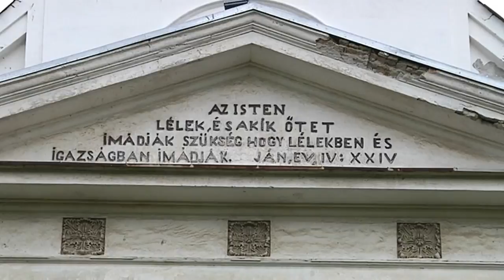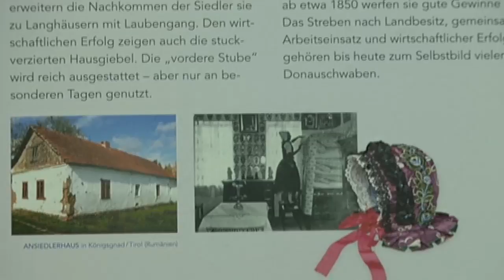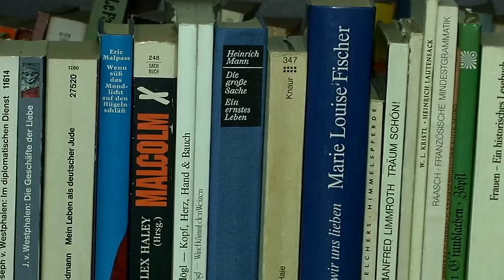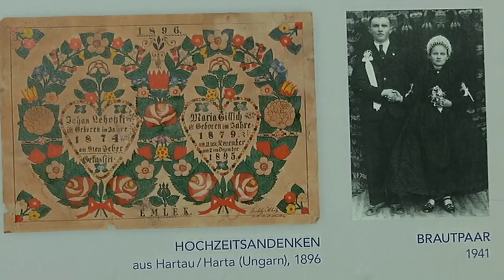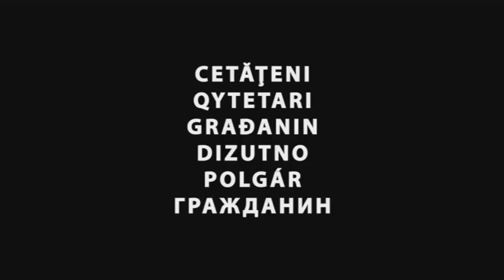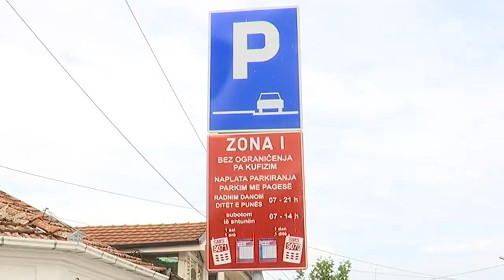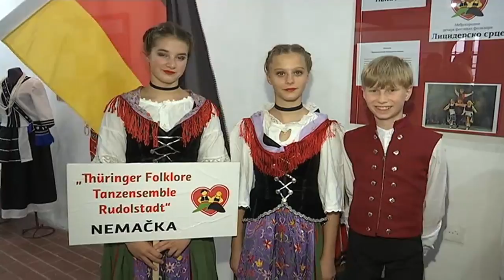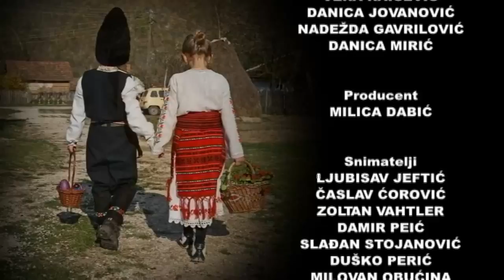Građanin - 21. avgust 2019.